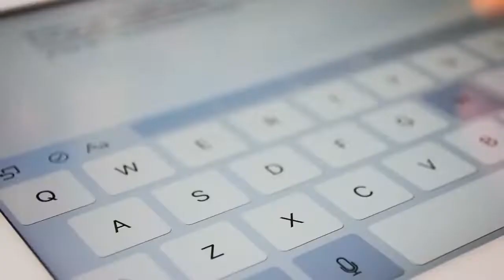Moore Minute: Taking Good Notes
It only takes a minute to learn how to take good notes and prepare yourself for study and exams.